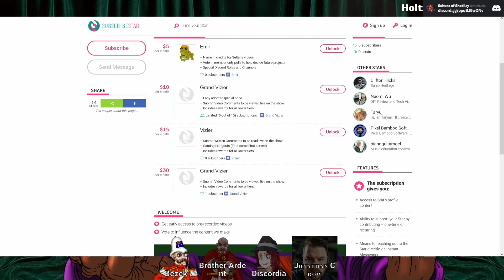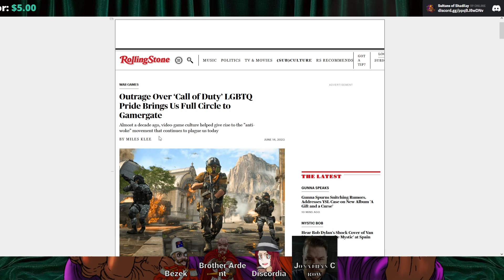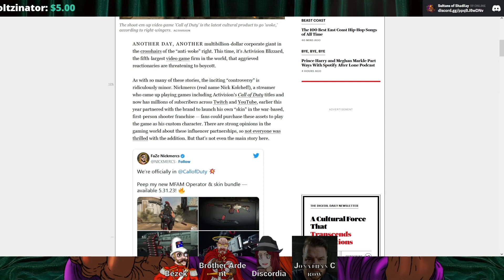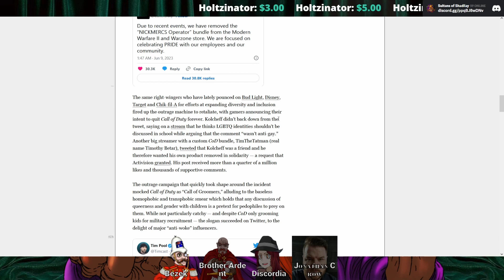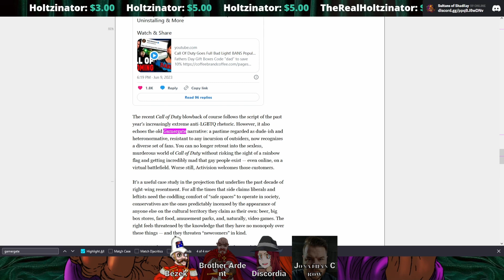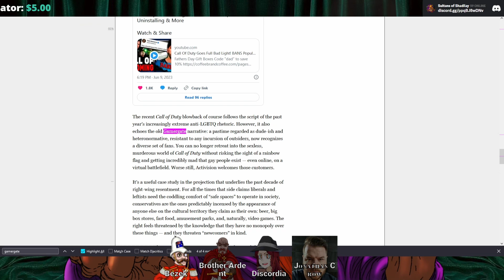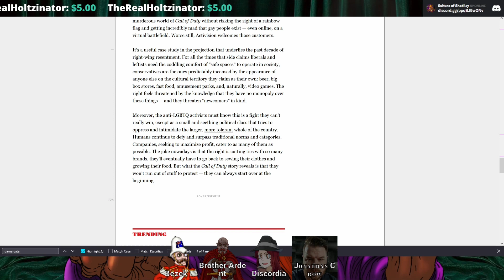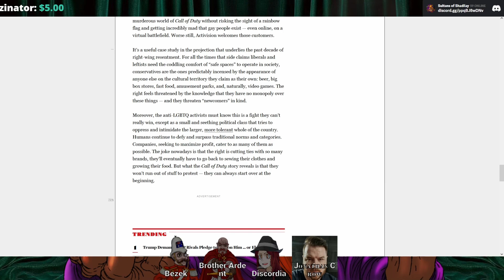GamerGate Never Dies | Rolling Stone Blames GamerGate for Nickmercs Controversy - Ep: 103.1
Full Episode (it's episode 103 but yay for titles in URLs...)